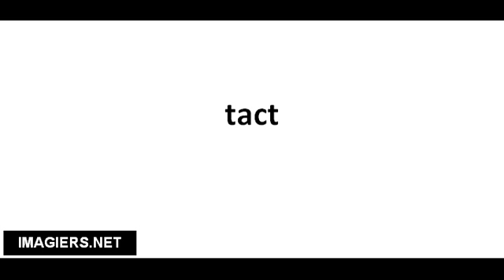Pronuncia corretta tact